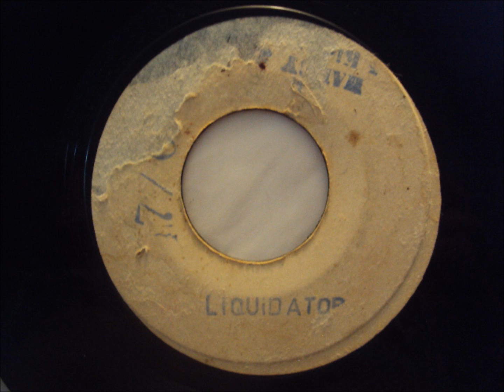Harry J All Stars - Liquidator - Harry J Blank JA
FHT-7128-RK
Harry J All Stars "Liquidator". Flip's "Cool Down" by Winston Hines.
Harry J Pre JA 1969.
Classic tune.